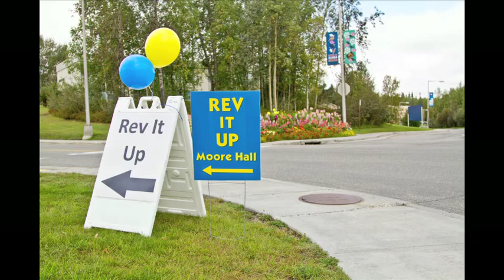UAF - 2010 - Move-in Day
Move-in Day is a hectic and exciting day at UAF. This year, we decided to capture the chaos in a time-lapse video shot throughout the morning and afternoon of Aug. 29, 2010.

Video produced by Megan Otts, UAF Marketing and Communications. Photos by Megan Otts, Todd Paris and Maureen McCombs.